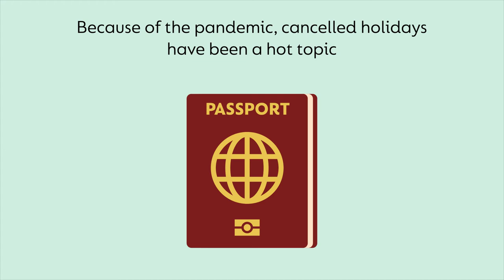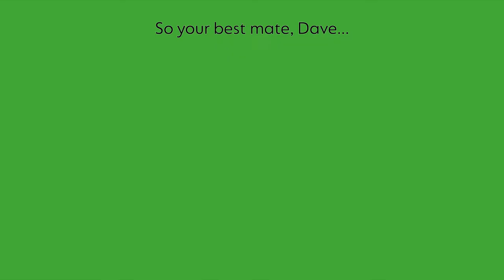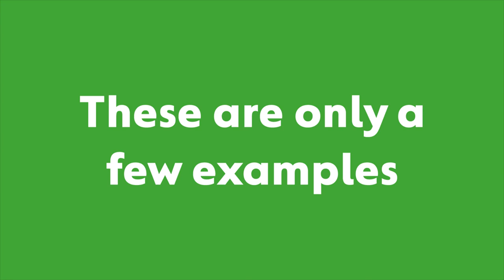When getting travel insurance early will protect you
There are many reasons to get travel insurance. With the pandemic it's become even more important to get insured early to protect yourself against cancellations should something happen between now and when you're due to go on holiday. In this video we give some examples of situations where getting insurance early helped prevent disaster.